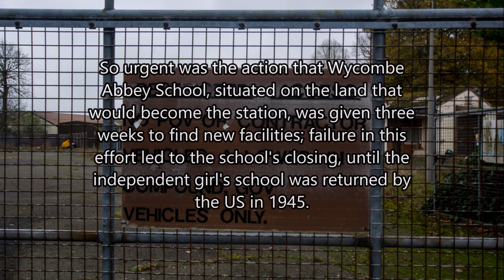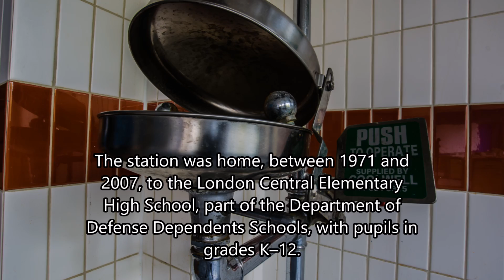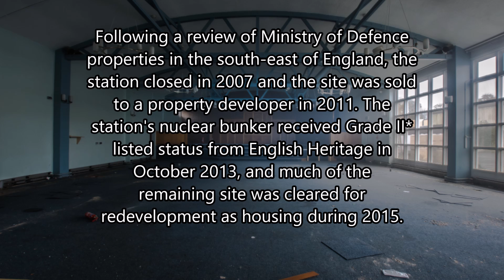Urban Exploration of R.A.F Daws Hill (And its History) - Nov 2014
Urban Exploration photos and the history of Daws Hill. A place which is sadly now gone and replaced with new build houses.

History from the good old Wikipedia, pictures by myself, soundtracks by Kai Engel.